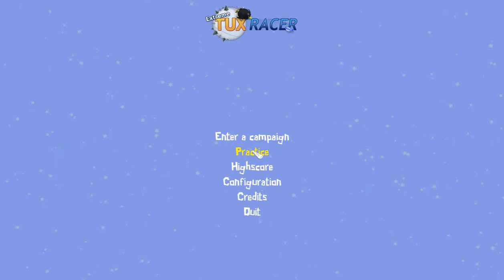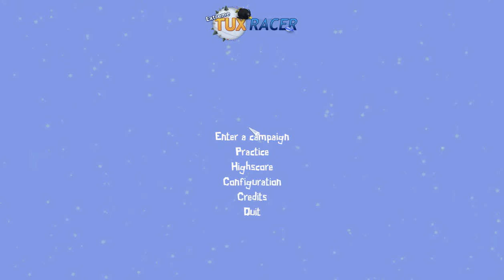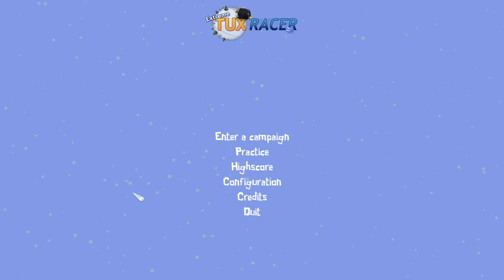Extreme Tux Racer 0.4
I am so bad at this game...